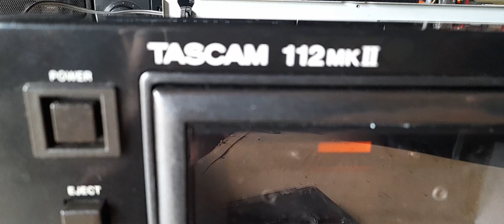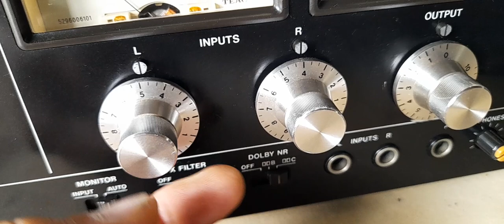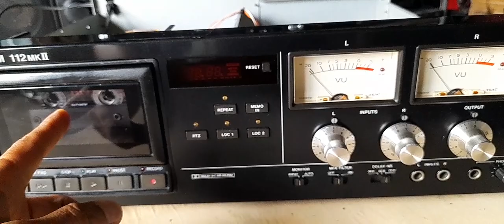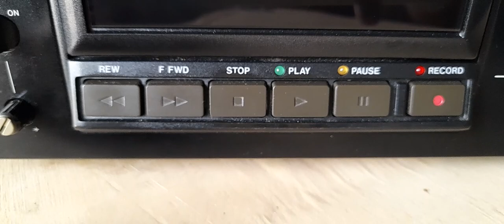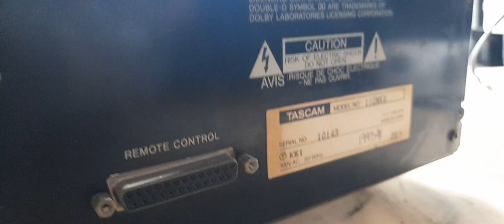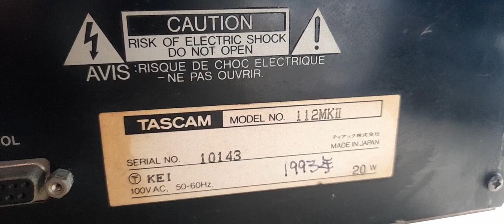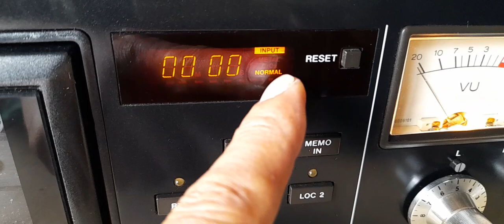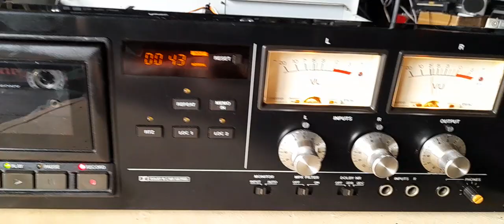TASCAM 112MK2 GIÁ 2,480K